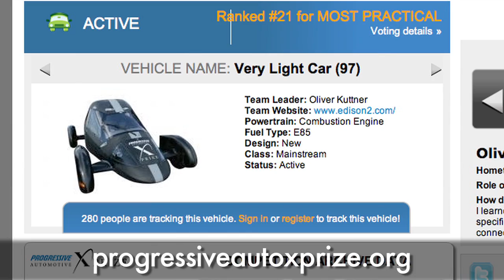Western Washington University Team Eliminated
The Western Washington University Team fails to pass the Accident Avoidance Test.

VIDEO HOST
Damien Somerset is a video blogger, environmentalist, and efficient vehicle enthusiast.  Damien is very active in both online media and environmental advocacy, and hopes to use both to help reshape the face of modern environmentalism.

GET INVOLVED!

ABOUT THE PROGRESSIVE AUTOMOTIVE X PRIZE

$10 million in prizes will be awarded in September 2010 to the teams that win a rigorous stage competition for clean, production-capable vehicles that exceed 100 MPG energy equivalent (MPGe). We are proud to announce that the on-track Competition Phase will be hosted at Michigan International Speedway.